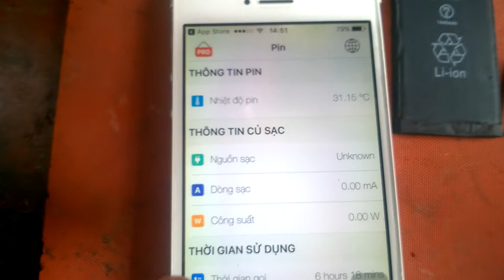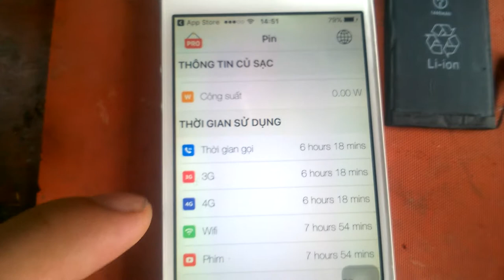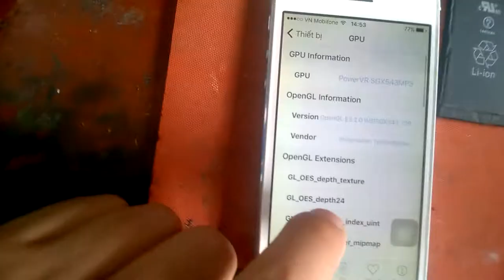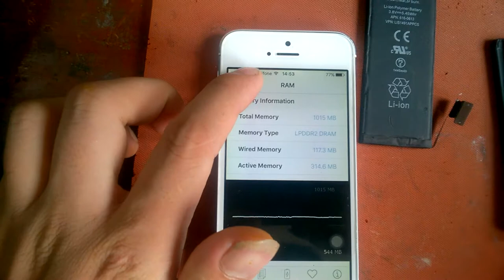HƯỚNG DẪN KIỂM TRA PIN (battery) IPHONE CÒN TỐT KHÔNG - mẹo hay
HƯỚNG DÂN KIỂM TRA PIN IPHONE CÒN TỐT KHÔNG